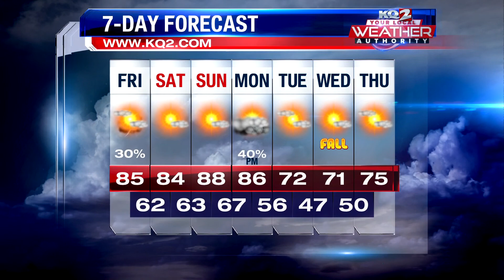Sunny start with a few afternoon showers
Morning Forecast September 17th